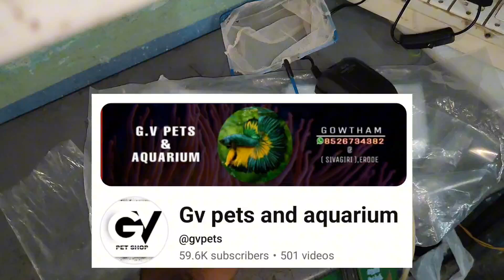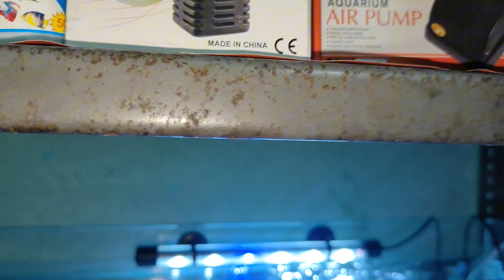Live fish unboxing 🐬 My Aquarium shop 🐟aquarium fishtank fish guppy betafish small business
Live fish unboxing 🐬 My Aquarium shop 🐟aquarium

Address: No:4 Sanmugam Street, panruti, Cuddalore district -607106.

Visit my aquarium 😊